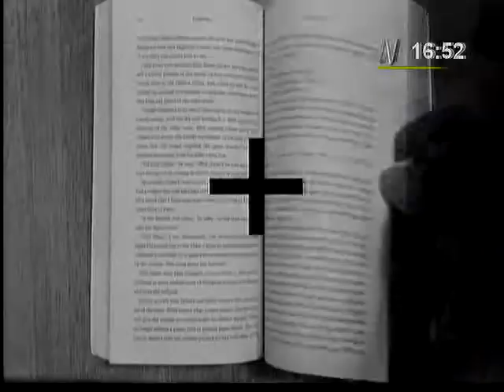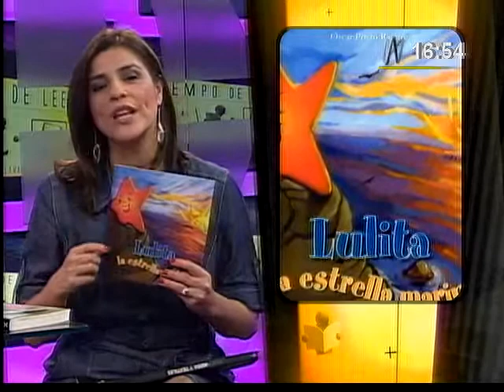Tiempo de Leer: Recomendamos 'Liquidación Final', 'Lulita la Estrella Marina' y 'Moda y Textiles'